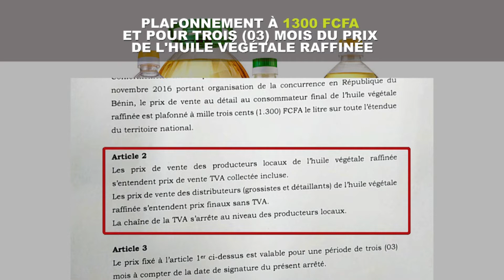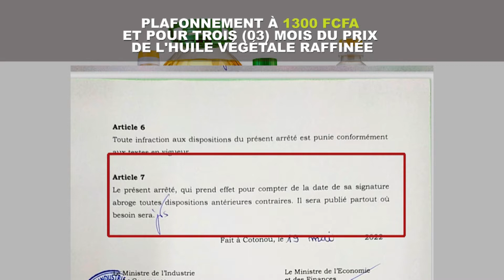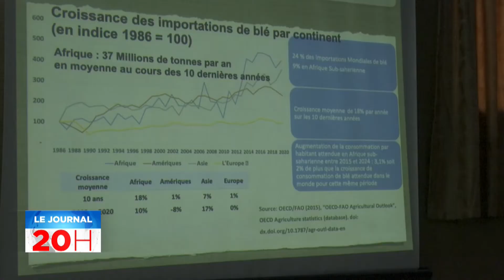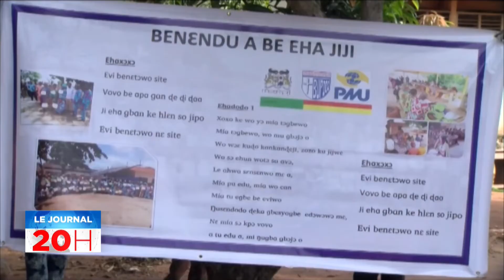JT 20h du 28 mai 2022 avec Koudousse ABDOULAYE